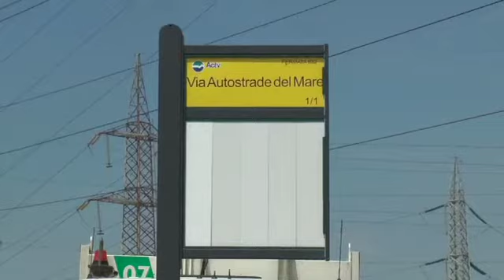DUE BANCHINE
MARGHERA (Ve): arriva l’ok del ministro Toninelli per l’approdo temporaneo delle grandi navi a Marghera. Potranno ormeggiare su due banchine lontane sia dal Petrolchimico che dal Canale Nord. E non ci saranno scavi.